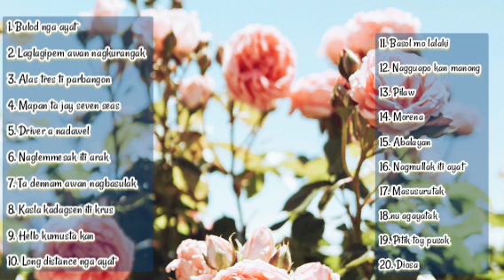Ilokano Songs Non stop medley